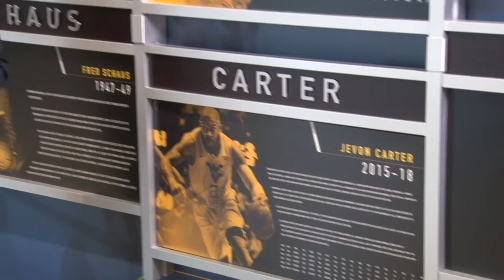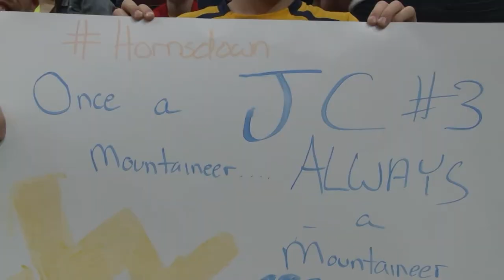Nick Farrell Demo Reel - West Virginia Illustrated (2019)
A montage of my best live reporting and anchoring from a busy 2019 for WVU athletics, highlighted by the beginnings of the Neal Brown era for Mountaineer football.